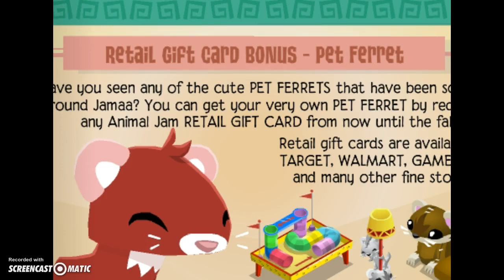AJ News #1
Staring Rosy Infinity Wolfy and Snowy